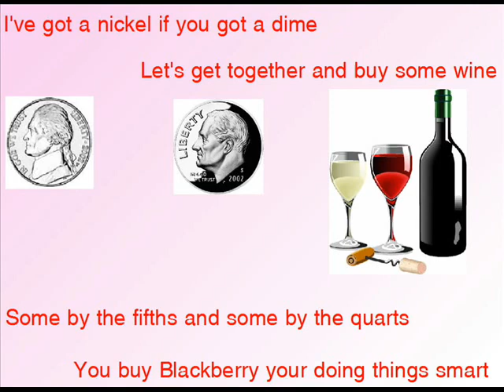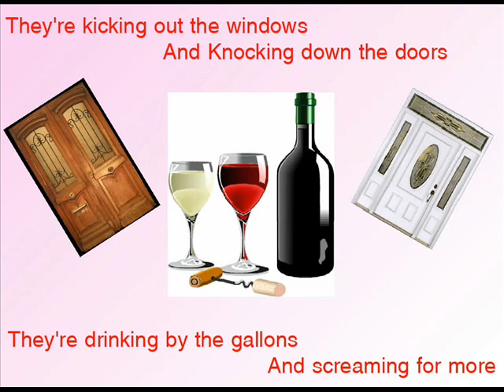Larry Dale - Drinking Wine (Spoodie Oodie)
Great Oldie and A great Party Starter